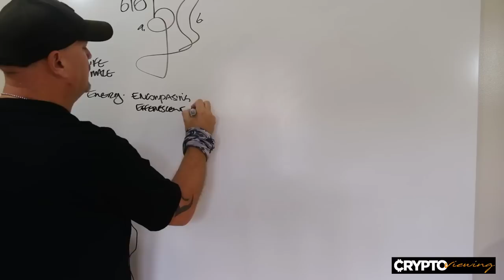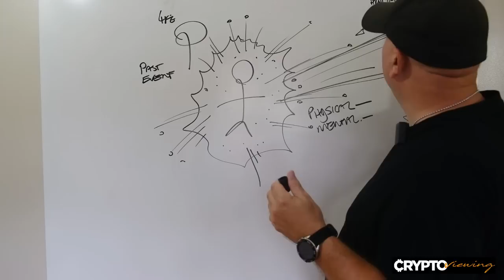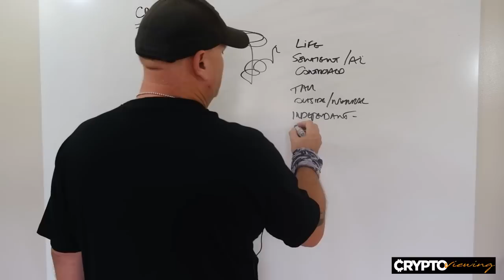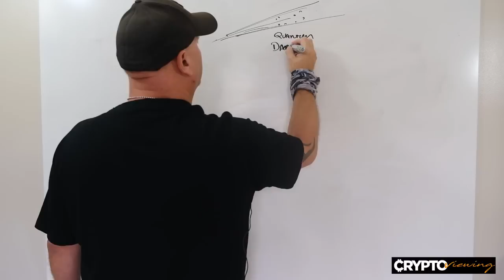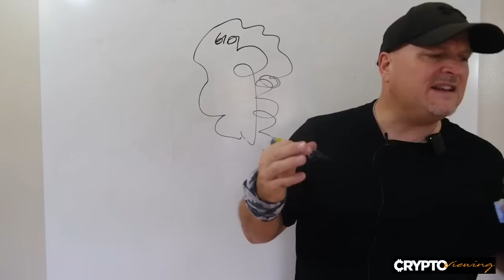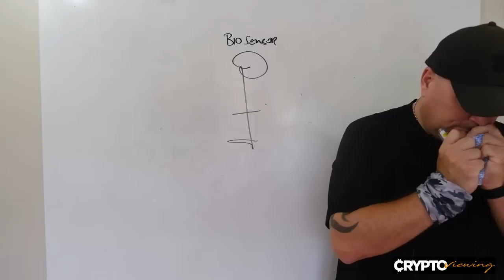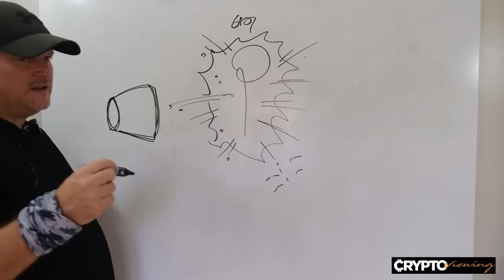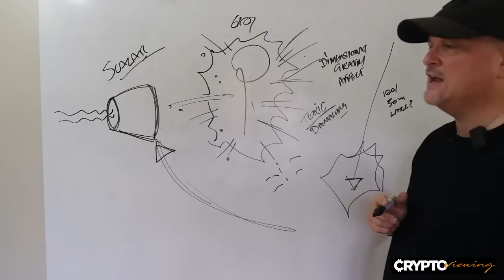Unveiling Gobekli Tepe: Daz Smith's Whiteboard Exploration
Renowned remote viewer Daz Smith takes us on a remote viewing journey into the ancient mysteries of Gobekli Tepe. Daz skillfully pieces together the puzzle of this enigmatic archaeological site. Don't miss this unique opportunity to witness the convergence of ancient wisdom and modern remote viewing techniques in this exploration of Gobekli Tepe's profound significance.